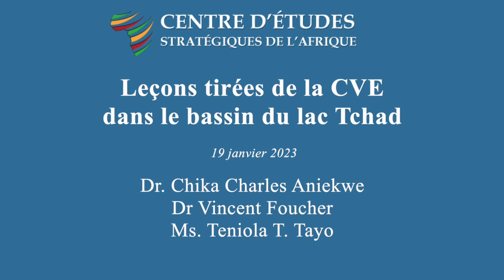Contrecarrer l’extrémisme violent dans le bassin du lac Tchad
Une analyse approfondie des différentes approches et stratégies pour faire face à l’extrémisme violent et à son impact dans le bassin du lac Tchad.

Intervenants :
• Dr. Chika Charles Aniekwe
• Dr Vincent Foucher
• Ms. Teniola T. Tayo

Modérateur :
Dr. Anouar Boukhars